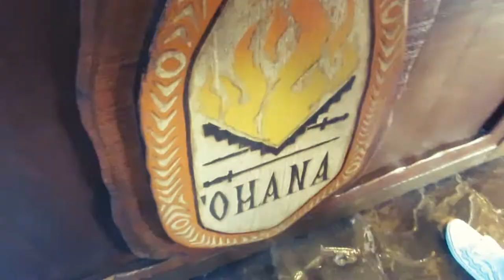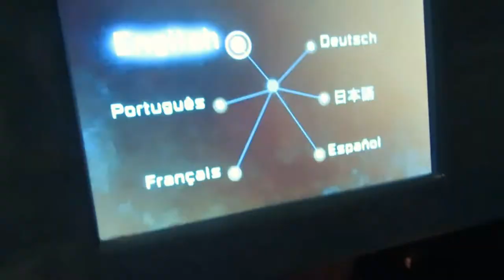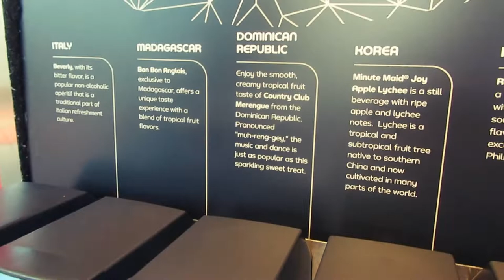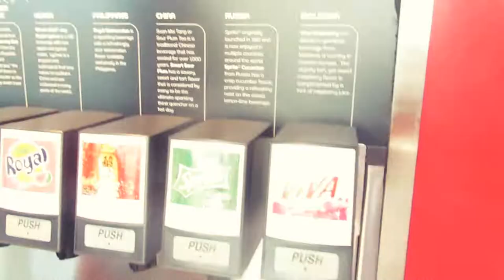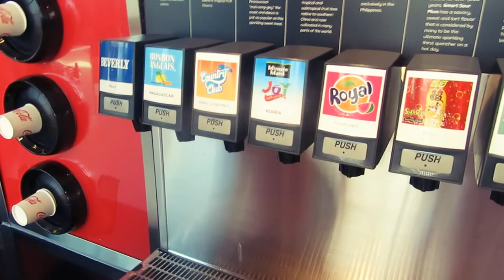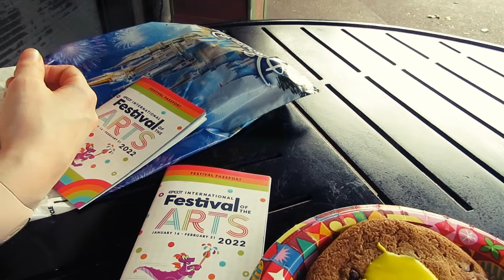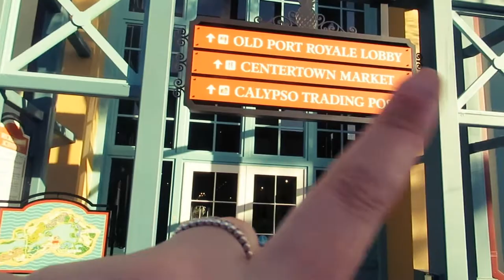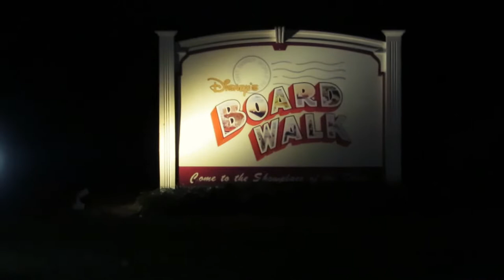THE LAST DAY OF FESTIVAL OF THE ARTS IN EPCOT 🎨 (FEB 2022)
Our day in Epcot was the last day of the Festival of the Arts. This is the first time we've been in Epcot during a festival! So come with us and enjoy!